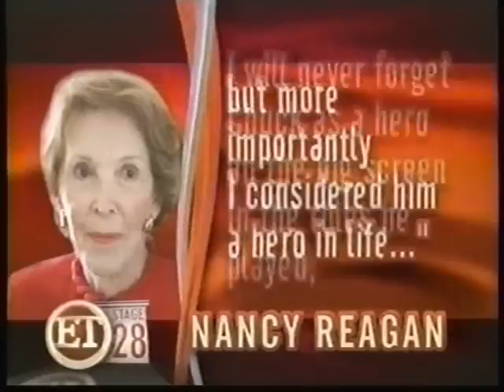The Death of Charlton Heston - April, 2008 - part 1 of 2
From April, 2008, here are some news stories from various sources about the death of icon Charlton Heston.  This is part 1 of 2.